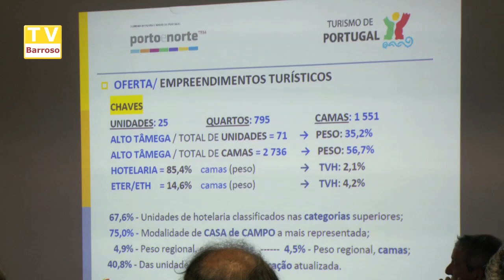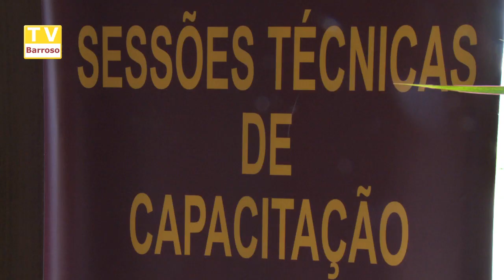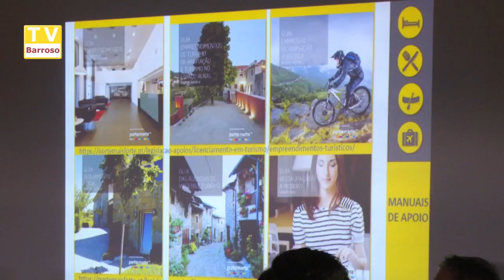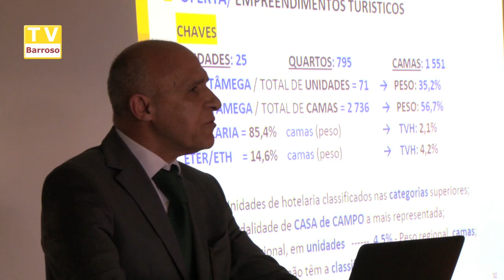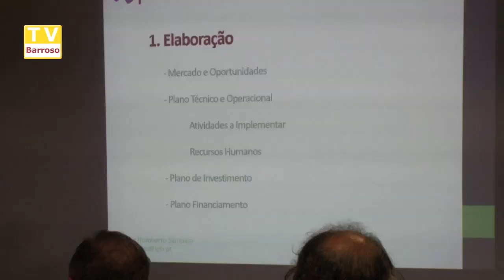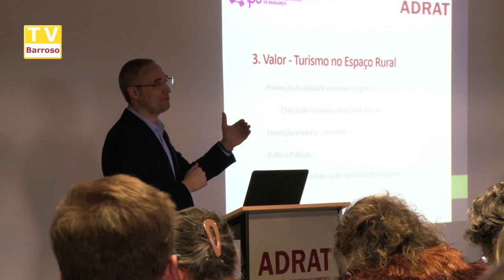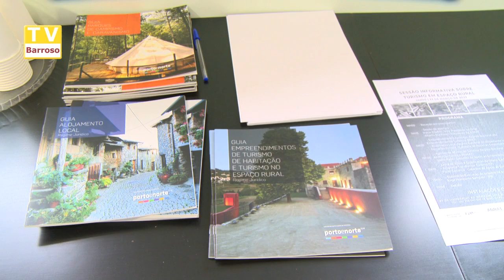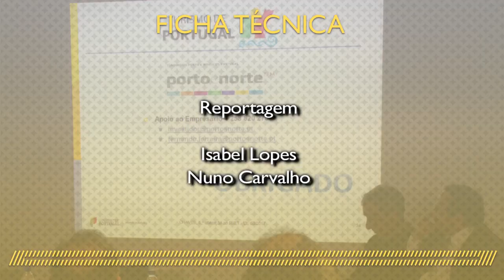ADRAT - Turismo Espaço Rural 2023